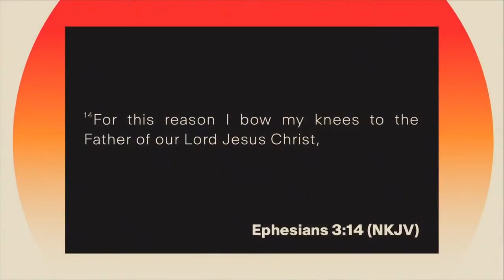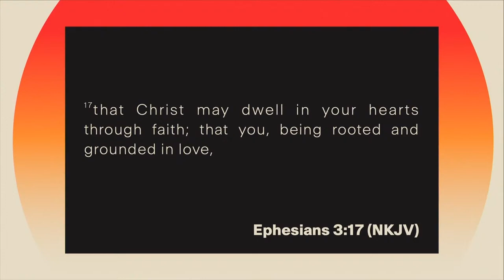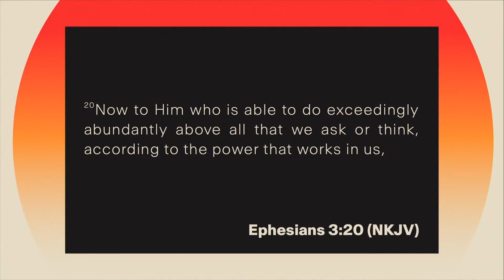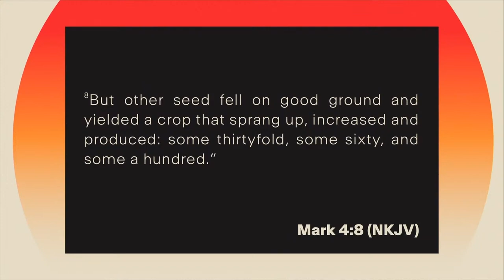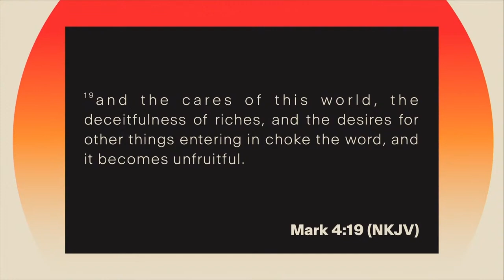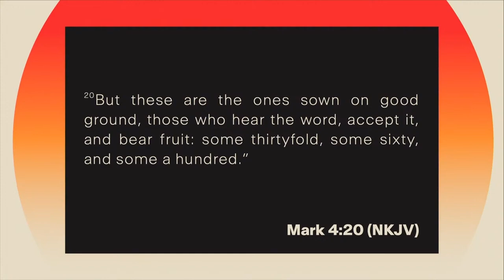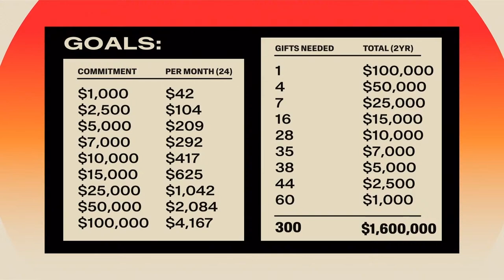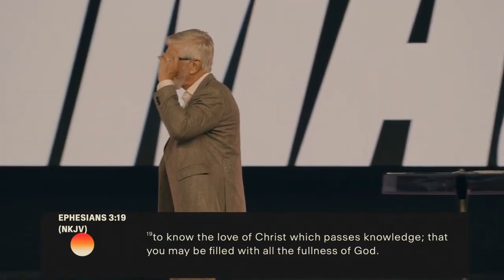Imagine Our Future PT2 | Jim Hennesy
Join us live here on YouTube, Sunday mornings at 9am and 11am.

For more information about Trinity Church, you can visit trinitychurch.org.